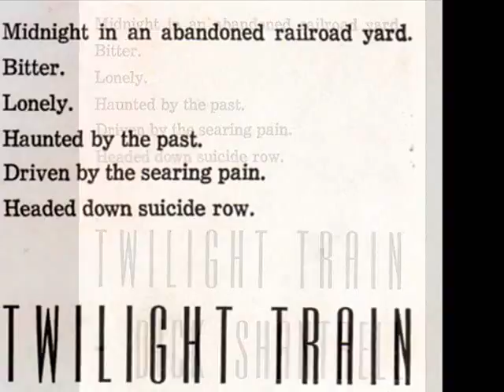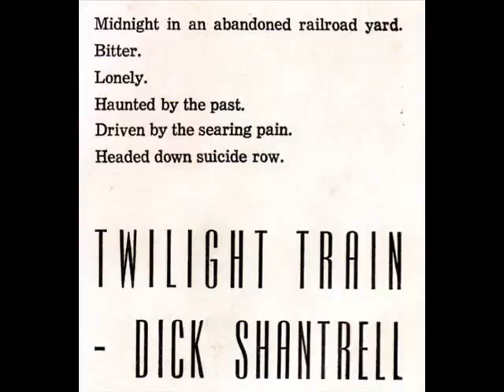Dick Shantrell - Twilight Train (Columbus OHIO Starr Records)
Dick Shantrell - Twilight Train
On the Columbus OHIO Starr Records Label.